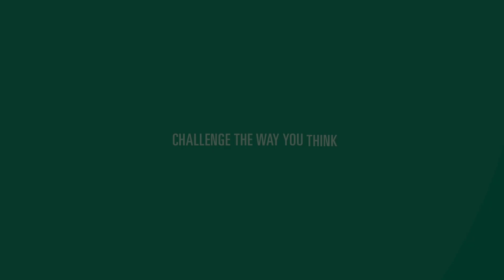Forensic Science - Kristen Yeh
Trent University student Kristen Yeh speaks about her experience in the Forensic Science program at Trent University.